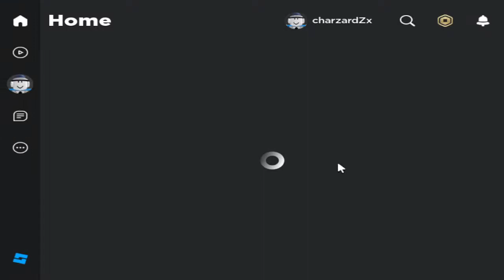BLR D2, Race 2, Carteret County